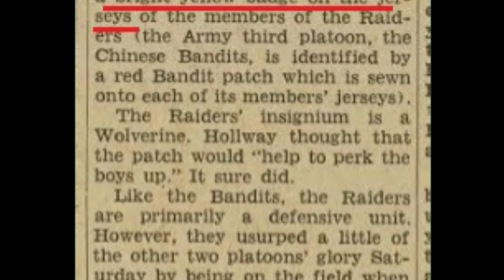The 1962 Wolverbear Mystery....[SOLVED!]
Thanks to Greg Kinney at the U-M Bentley Historical for the answer.  It turns out he dug into this question recently and found the explanation in The Michigan Daily.  Check it out!